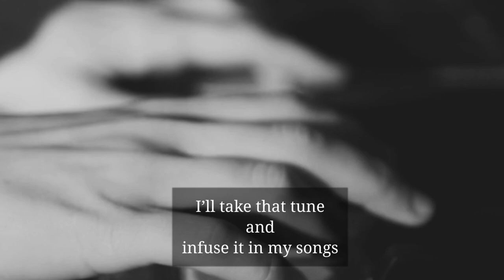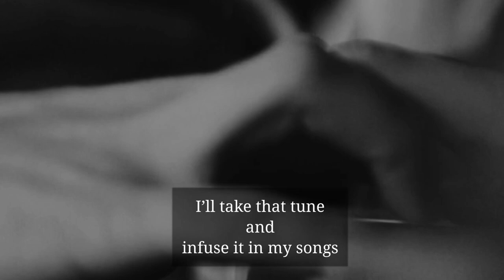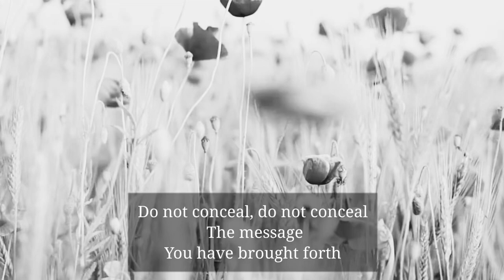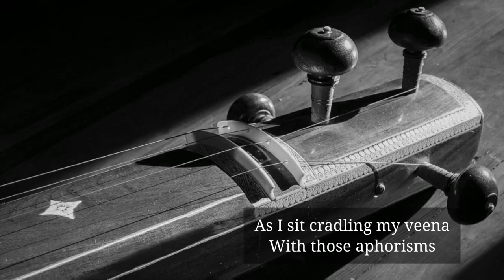Dinoseshe Basanto Ja Prane Gelo Bole| Songs of Tagore| Sreyash Sarkar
‘In the grove of a long-forgotten day,
What flower have you found?
... at the end of day
Whatever spring whispered to my heart..’
~ Tagore’s rarely heard gem documents the melancholia of spring in its beauteousness.
Here’s a take.
বসন্তের বাতাসটুকুর মত, তা আচ্ছন্নতার লাবণ্যে পরিপূর্ণ।

Track Information
Dinoseshe Basanto Ja Prane Gelo Bole, Composer: Rabindranath Tagore, 1928
Raag: Pilu
Taal: Keherva
Vocal and Sound Design: Sreyash Sarkar

Original Bengali:

দিনশেষে বসন্ত যা প্রাণে গেল ব'লে,
তাই নিয়ে বসে আছি, বীণাখানি কোলে॥
     তারি সুর নেব ধরে
     আমারি গানেতে ভরে,
     ঝরা মাধবীর সাথে যায় সে যে চলে॥
          থামো থামো দখিনপবন,
          কী বারতা   এনেছ তা   কোরো না গোপন।
     যে দিনেরে নাই মনে   তুমি তারি উপবনে
     কী ফুল পেয়েছ খুঁজে-- গন্ধে প্রাণ ভোলে॥

Listen to more music by Sreyash Sarkar